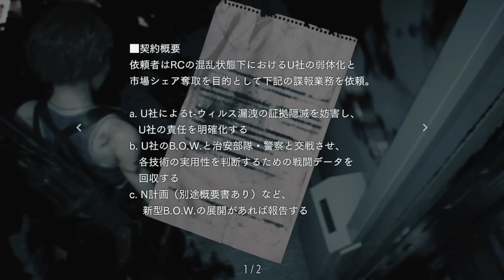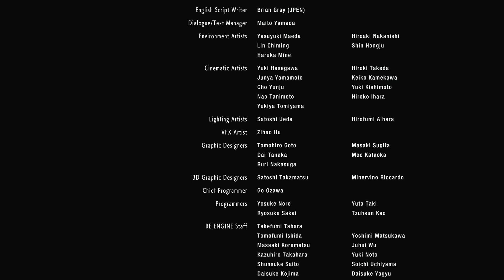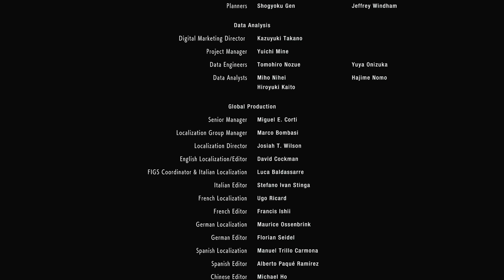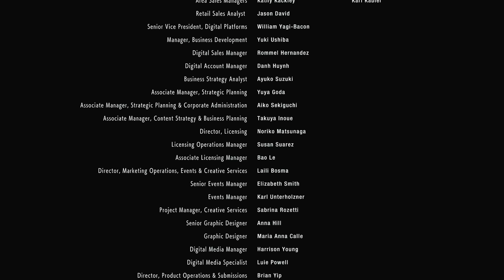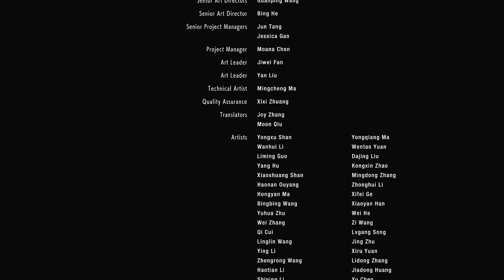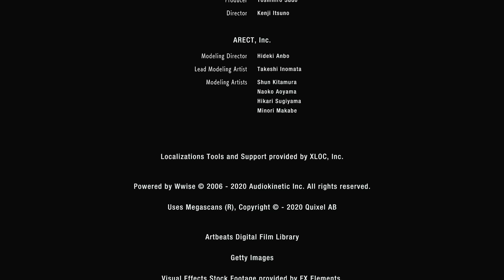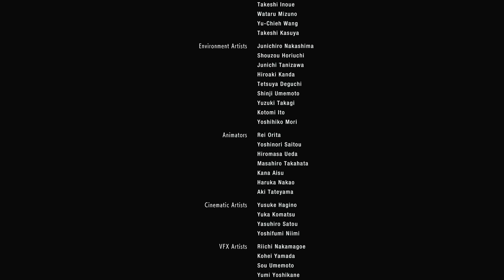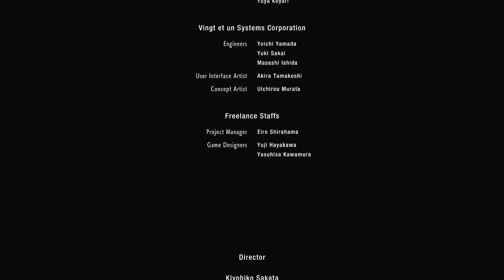この武器の反動に耐えられる人間いていいの？【バイオハザードRE:3】＃１７(終)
ジルバレンタインさんかっこよすぎる。面白かったぞ！